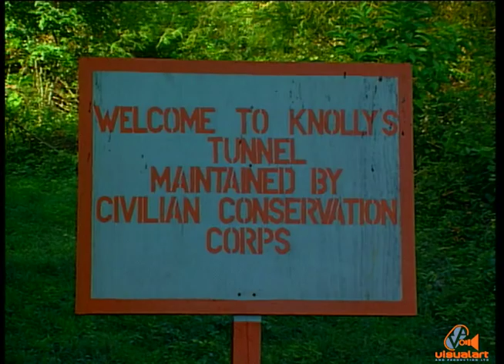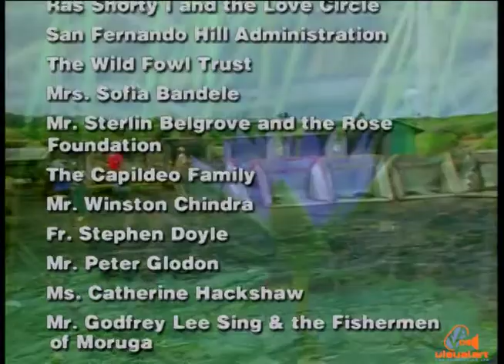Trails and Traditions - Caroni to Moruga - TIDCO - VA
Director - Janine Mendes-Franco...
Camera - Marc Loregnard, Reginal Pollard...
Editor - Curtis Popplewell...
Executive Producer (VA) - Timmy Mora